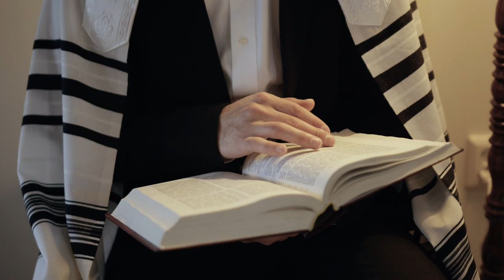СОВРЕМЕННОЕ ИСКУССТВО ИЗРАИЛЯ: Сигалит Ландау, перфомансы, скульптуры и живопись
В этом видео я рассказываю о процветающем искусстве в Израиле, стране, которая не часто ассоциируется с миром искусства. Присоединяйся, чтобы отправиться в путешествие за открытиями, иследуя неожиданные сокровища современного искусства Израиля.